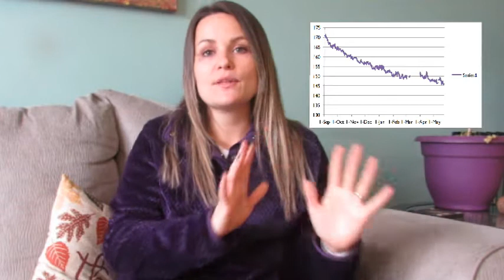HOW I'M STAYING LEAN AND ENJOYING THANKSGIVING // WEEK 12 RESULTS // WEIGH IN WEDNESDAY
Hello and welcome! I hope you are having a fantastic day! Today, I am sharing the results form the last 12 weeks of trying to lose the last little bit of weight. Plus, I am sharing how I plan to stay lean AND enjoy Thanksgiving this year.

How is your health journey going? How are you celebrating Thanksgiving this year?

LET"S CONNECT ON IG @rebeccageigerholistics